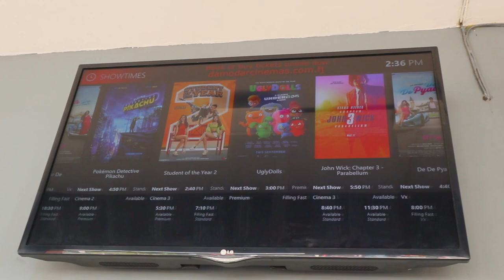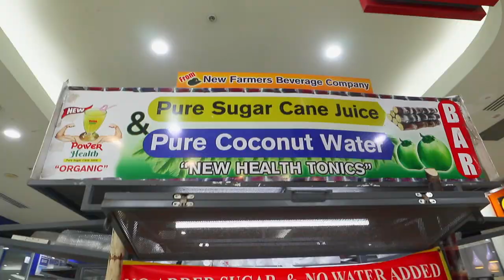Adventures in Suva Fiji - Paul Green Vlogs ep191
Our last day in Fiji was an adventure. We saw a temple, did a lot of shopping, had amazing Mexican food, yeah I didn't think there was Mexican food there. Then we watched John Wick 3 and was serenaded by the amazing and lovely people of our Fiji home while we stayed at the Pearl resort in Pacific Harbour. Winter proved to be quite windy and rainy but it was still an amazing adventure. Im thankful for the friends I have in the film industry and feel blessed every day that I can make a career of film making.

I work in the film and video production industry. My grandparents kept great journals, I plan to follow their example and keep making these vlogs to maintain a journal of whatever I'm doing and do so in an entertaining way!

Ronald Jenkees:
and Digital Juice Music inc.